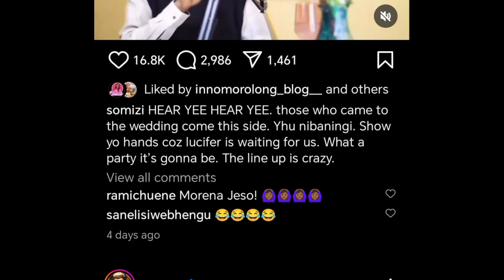Somizi Finally responds to Brother Enigma s theory of him being posses by DEMONS